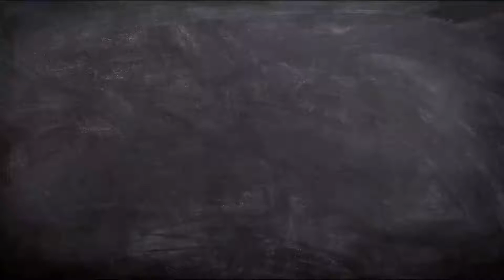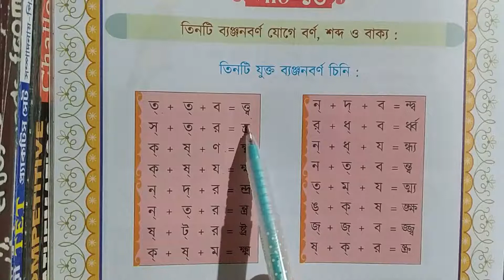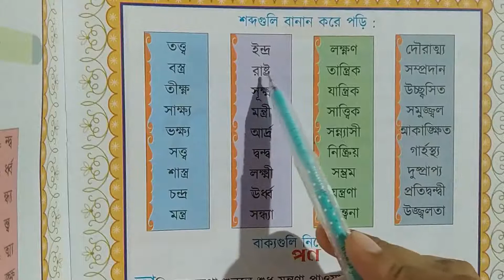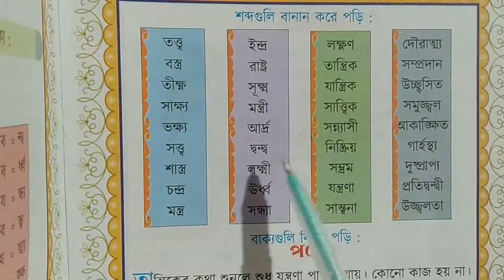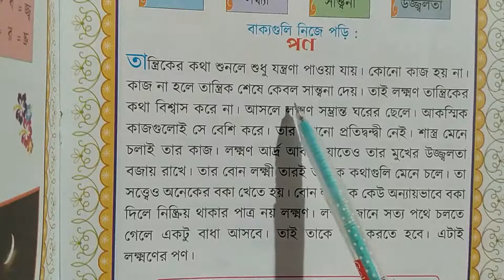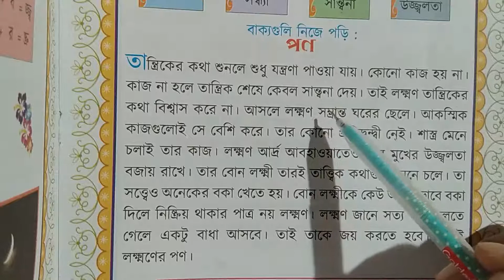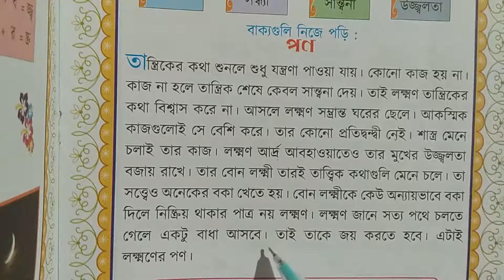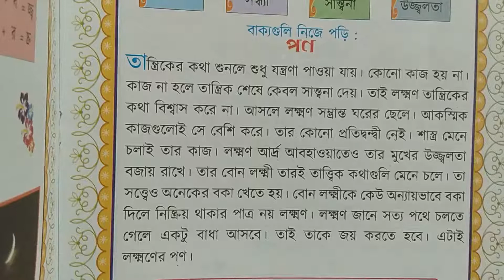শ্রেণী - দ্বিতীয় , বিষয় - বাংলা , নমুনা - ১৫